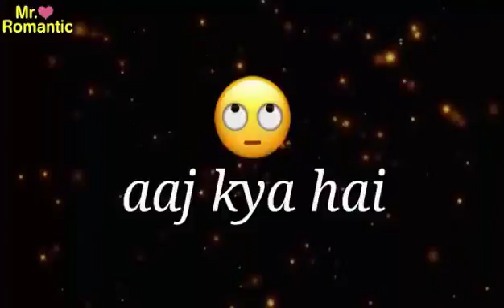Kailash Nath Salumber